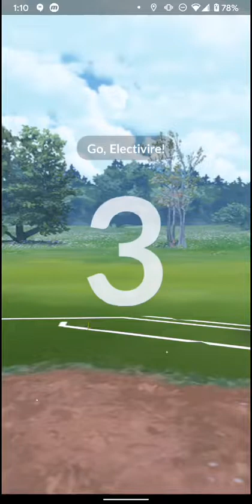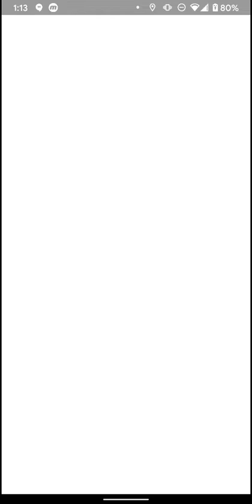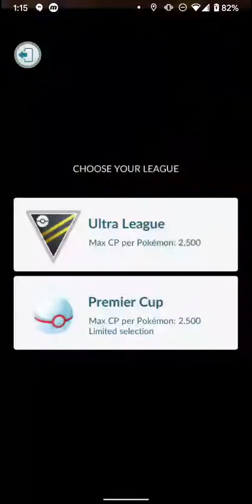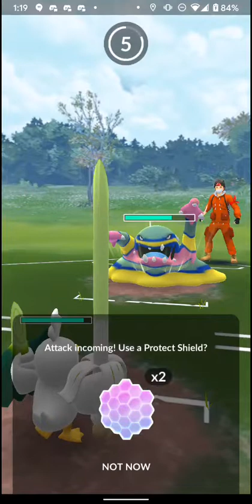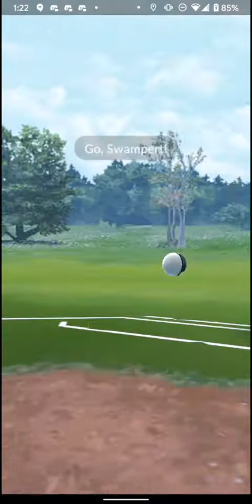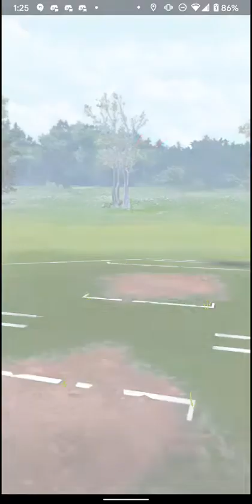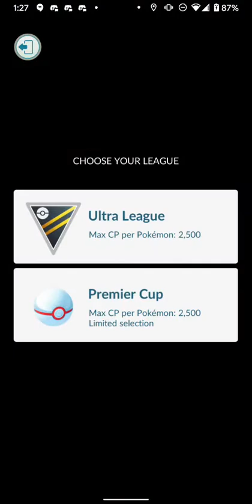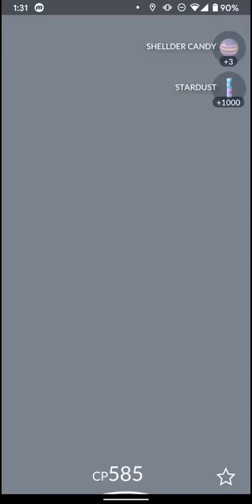February 7, 2021